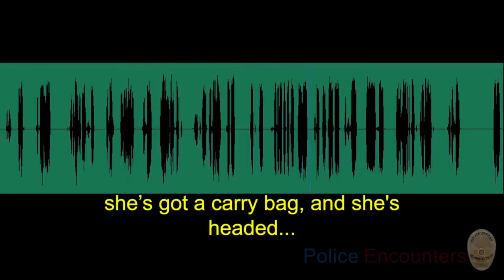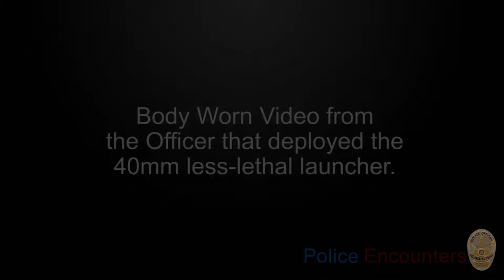Bodycam shows LAPD Officers Shoot Woman after she Points a Gun at Them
Rampart: Los Angeles Police Department's Force Investigation Division is investigating an Officer-Involved-Shooting (OIS) which occurred in Rampart Division.

The following Bodycam footage shows an Incident which occurred on April 2, 2021, at approximately 2:57​ p.m. A 911 call claimed a Woman identified as 43 year old Michelle Renne Lariccia was firing a handgun with the McArthur Park area. Officers arrived in the area as well as a Police Air Unit. Larriccia pointed the handgun at the Air Unit before continuing to walk through the park. The Responding officers arrived on scene and tracked the suspect, where she was walking along the shoreline of the lake. The officers attempted to communicate with the suspect for several minutes, giving her commands to drop the handgun. Larricia ignored officers commands and raised her Handgun causing an officer involved shooting to occur. Larricia was struck by gunfire, causing her to drop handgun and enter the lake, where she remained for approximately 2 hours and 35 minutes. Eventually she exited the lake and was taken into custody.
Larricia was transported by rescue ambulance to a local hospital, where she underwent surgery for gunshot wounds and iis expected to survive and is currently listed in stable condition. A loaded firearm was recovered at the scene. No officers were injured during this incident.